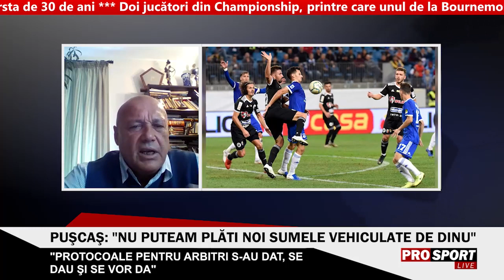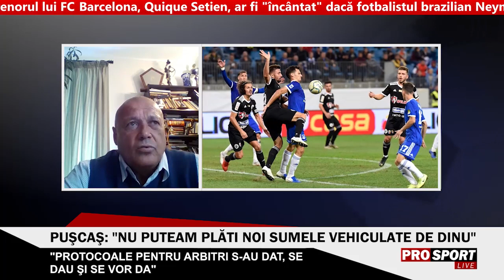Marcel Puscas: "In Liga 1 e nevoie de 2 % din buget pentru a respecta protocolul"